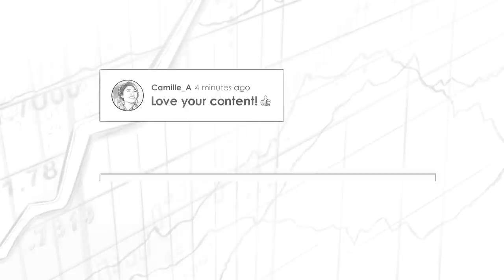Bitcoin Lobbying Efforts w/ Jimmy Song & CJ Wilson (BTC050)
Preston Pysh talks with Bitcoin educators Jimmy Song and CJ Wilson about their new lobbying effort.

IN THIS EPISODE, YOU'LL LEARN:
0:00:00 - Intro
0:00:12 - Cj’s Experience in the MLB.
0:11:13 - Why Was Cj in Washington DC Recently?
0:18:30 - What Do Most Staffers Think of Bitcoin?
0:20:09 - What Do Most Politicians Ask When It Comes to Bitcoin?
0:29:49 - How Are Core Developers and Upgrades Incorporated Into the Bitcoin Protocol?
- What Risks Are There for Governance?
0:43:58 - What Is Something That So Many People Miss When It Comes to Bitcoin?
1:02:25 - Coinjoins